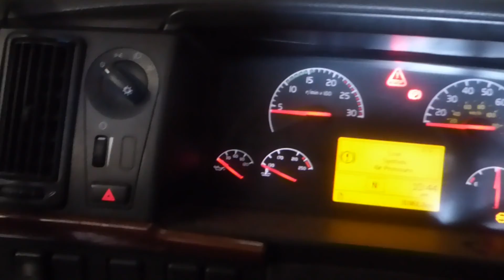2008 Volvo VNM42T Single Axle Day Cab Tractor - TRO 0923222